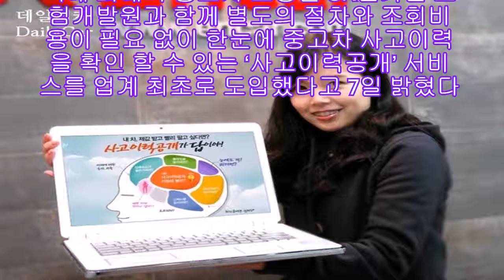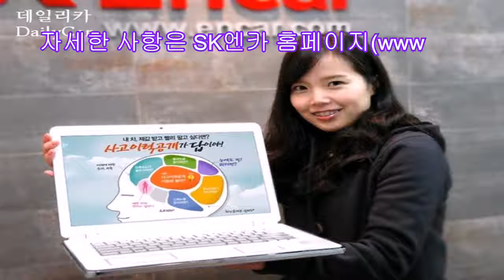SK엔카, ‘사고이력공개’ 서비스 업계 첫 도입 |카24/7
국내 최대의 중고차 쇼핑몰 SK엔카는 보험개발원과 함께 별도의 절차와 조회비용이 필요 없이 한눈에 중고차 사고이력을 확인 할 수 있는 ‘사고이력공개’ 서비스를 업계 최초로 도입했다고 7일 밝혔다.

‘사고이력공개’ 서비스는 기존의 중고차 구매자가 직접 조회 비용을 내고 사고이력을 확인해야 했던 방식에서 벗어나 판매자가 사고이력을 직접 공개할 수 있게 함으로써 구매자는 별도의 절차 없이 차량설명과 함께 바로 사고이력을 확인할 수 있는 서비스다.

중고차 판매자가 ‘사고이력공개’ 서비스를 이용할 경우 해당 차량의 신뢰도를 높일 수 있을 뿐만 아니라 이를 통해 구매자와 판매자간의 더욱 정확한 커뮤니케이션이 가능하기 때문에 더욱 빠르게 중고차를 거래할 수 있다는 장점이 있다.

또한 사고이력이 공개된 차량은 SK엔카 홈페이지에 차별화된 별도의 표시로 나타나게 되며 중고차 구매자들은 사고이력을 공개한 신뢰 있는 매물만을 골라서 검색할 수도 있다.

즉, 중고차 구매자는 보험개발원에서 제공하는 신뢰할 수 있는 정보를 무료로 편리하게 확인할 수 있게 되며, 판매자는 판매 차량의 신뢰도를 상승시켜 더욱 빠르게 중고차를 판매할 수 있게 된 것.

사고이력공개 서비스는 한 대당 3만3000원이며 원하는 기간만큼 정해진 대수에 한해 공개 하는 ‘자유이용권’은 1개월, 3개월, 6개월, 12개월로 구성되어 있으며 각 기간에 따라 3대에서 20대까지 금액에 따라 다양하게 구성되어 있다.

자세한 사항은 SK엔카 홈페이지 참조하면 된다.